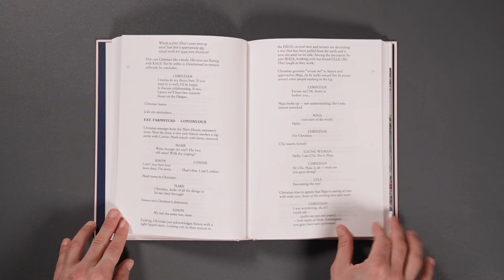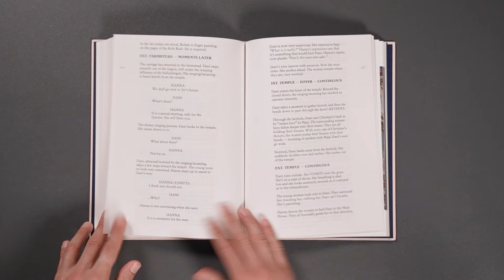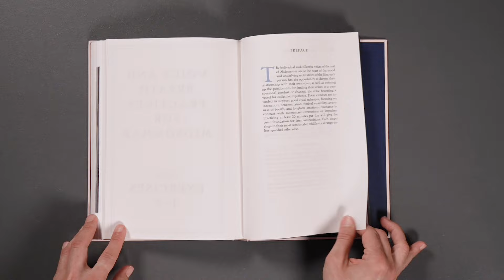Look Inside: 'Midsommar Screenplay Book' by Ari Aster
The 'Midsommar Screenplay Book' includes an introduction by Park Chan-wook, an essay by anthropologist Matthew Engelke, and illustrated Hårga choral primer by vocal artist Jessika Kenney.

Find out more about 'Midsommar Screenplay Book' by Ari Aster